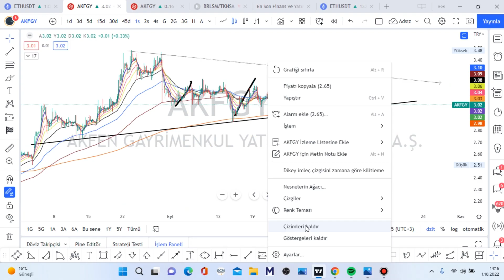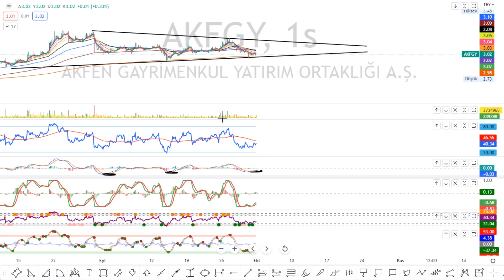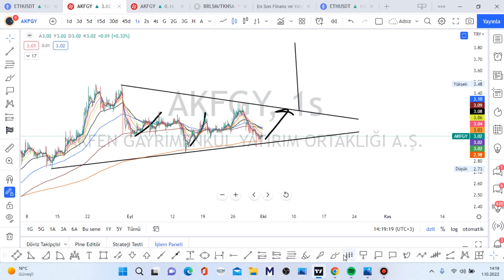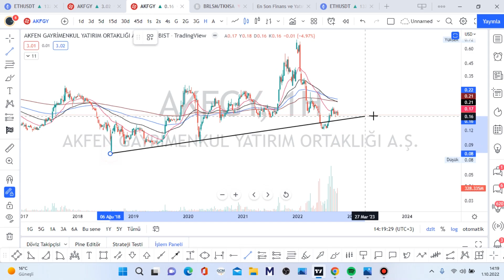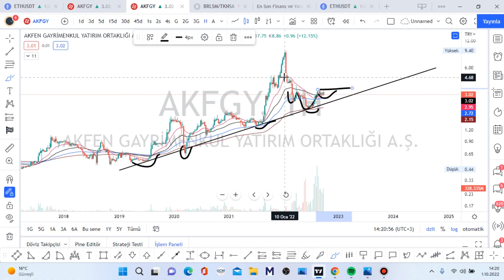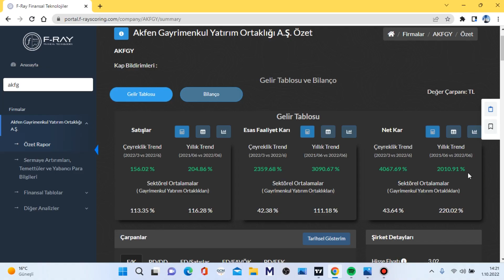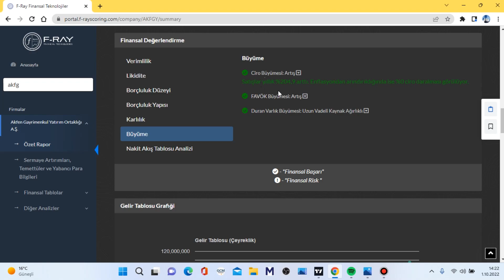AKFEN GAYRIMENKUL YATIRIM ORTAKLIGI akfgy HİSSE SON DURUM DEĞERLENDİRMESİ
trader İSTANBUL TEKNİK ANALİZ Technical Analysis Bitcoin Stock Chart bist100 XU100 VIOP BIST30 DAX Dow Jones Nasdaq 100 S&P500 Dolar
ACSEL ADEL ADESE AEFES AFYON AGESA AGHOL AGYO AKBNK AKCNS AKENR AKFGY AKGRT AKMGY AKSA AKSEN AKSGY AKSUE AKYHO ALARK ALBRK ALCAR ALCTL ALGYO ALKA ALKIM ALMAD ANELE ANEL ANGEN ANHYT ANSGR ARASE ARCLK ARDYZ ARENA ARMDA ARSAN ARZUM ASELS ASUZU ATAGY ATATP ATEKS ATLAS ATSYH AVGYO AVHOL AVOD AVTUR AYCES AYDEM AYEN AYES AYGAZ BAGFS BAKAB BALAT BANVT BASCM BASGZ BAYRK BERA BEYAZ BFREN BIMAS BIOEN BIZIM BJKAS BLCYT BMSCH BMSTL BNTAS BOBET BOSSA BRİSA BRKO BRKSN BRLSM BRMEN BRSAN BRYAT BSOKE BTCIM BUCIM BURCE BURVA CANTE CASA CCOLA CELHA CEMAS CEMTS CEOEM CIMSA CLEBI CMBTN CMENT CONSE COSMO CRDFA CRFSA CUSAN DAGHL DAGI DARDL DAPGM DENGE DERHL DERIM DESA DESPC DEVA DGATE DGGYO DGKLB DIRIT DITAS DMSAS DNISI DOAS DOBUR DOCO DOGUB DOHOL DOKTA  DURDO DYOBY DZGYO ECILC ECZYT EDATA EDIP EGEEN EGEPO EGGUB EGPRO EGSER EKGYO EKIZ ELITE EMKEL EMNIS ENJSA ENKAI ENSRI EPLAS ERBOS ERCB EREGL ERSU ESCAR  ESCOM ESEN ETILR ETYAT EUHOL EUKYO EUREN EUYO FADE FENER FLAP FMIZP FONET FORMT FRIGO FROTO GARAN GARFA GEDIK GEDZA GENIL GENTS GEREL GESAN GMTAS GLBMD GLRYH GLYHO GOLTS GOODY GOZDE GRNYO GRSEL GSDDE GSDHO GSRAY GUBRF GWIND GZNMI HALKB HATEK HDFGS HEKTS HLGYO HTTBT HUBVC HUNER HURGZ ICBCT IDEAS IDGYO IEYHO IHAAS IHEVA IHGZT IHLAS IHLGM IHYAY IMASM INDES INFO INTEM INVES INVEO IPEKE ISATR ISBIR ISBTR ISCTR ISDMR ISFIN ISGSY ISGYO ISKPL ISKUR ISMEN ISYAT ITTFH IZFAS IZMDC IZTAR JANTS KAPLM KAREL KARSN KARTN KARYE KATMR KCAER KCHOL KENT KERVN KERVT KFEIN KGYO KLGYO KLKIM KLMSN KLRHO KMPUR KLNMA KLSYN KNFRT KONKA KONTR KONYA KORDS KOZAA KOZAL KRDMA KRDMB KRDMD KRGYO KRONT KRSTL KRTEK KRVGD KSTUR KTSKR KUTPO KUYAS KZBGY LIDER LIDFA LINK LKMNH LOGO LUKSK MAALT MAGEN MAKIM MAKTK MANAS MARKA MARTI MAVI MEDTR MEGAP MEPET MERCN MERIT MERKO METRO METUR MGROS MIPAZ MMCAS MNDRS MOBTL MPARK MRGYO MRSHL MSGYO MTRKS MTRYO MZHLD NATEN NETAS NIBAS NTGAZ NTHOL NUGYO NUHCM ODAS  OLMK ORCAY ORGE ORMA OSMEN OSTIM OTKAR OYAKC OYAYO OYLUM OYYAT OZBAL OZGYO OZKGY OZRDN PAGYO PAMEL PAPIL PARSN PEGYO PEKGY PENGD PENTA PETKM PETUN PGSUS PINSU PKART PKENT PNLSN PNSUT POLHO POLTK PRDGS PRKAB PRKME PRZMA PSDTC QNBFB QNBFL QUAGR RALYH RAYSG RHEAG RODRG ROYAL RTALP RUBNS RYGYO RYSAS SAFKR SAHOL SAMAT SANEL SANFM SANKO SARKY SASA SAYAS SEGYO SEKFK SEKUR SELEC SELGD SELVA SERVE SEYKM SILVR SISE SKBNK SKTAS SMART SMRTG SNGYO SNKRN SNPAM SODSN SOKM SONME SRVGY SUMAS SUNTK SUWEN TACTR TATGD TAVHL TBORG TCELL TDGYO TEKTU TEZOL TGSAS THYAO TIRE TKFEN TKNSA TKURU TLMAN TMPOL TMSN TOASO TRCAS TRGYO TRILC TSGYO TSKB TSPOR TTKOM TTRAK TUCLK TUKAS TUPRS TUREX TURGG TURSG  UFUK ULAS ULKER ULUFA  ULUSE ULUUN UMPAS UNLU USAK UTPYA UZERB VAKBN VAKFN VAKKO VANGD VAKFN VAKKO VANGD VERTU VERUS VESBE VESTL VKFYO VKGYO VKING YAPRK YATAS YAYLA YBTAS YESIL YEOTK YGGYO YGYO YKBNK YKSLN  YONGA YUNSA YYAPI YYLGD ZOREN ZRGYO MİDAS GETMIDAS MAKIM KRPLS KRLHO RUBNS

1INC AAVE ACM ADA AION AKRO ALGO ALICE ALPACA ALPHA ANKR ANT ARDR ARPA AR ASR ATA ATM ATOM AUDIO AUTO AVA AVAX AXS BADGER BAKE BAL BAND BAR BAT BCH BEAM BEL BLZ BNB BNT BOND BTCST BTC BTG BTS BTT BURGER BUSD BZRX C98 CAKE CELO CELR CFX CHR CHZ CKB CLV COCOS COMP COS COTI CRV CTK CTSI CTXC CVC DASH DATA DCR DEGO DENT DEXE DGB DIA DNT DOCK DODO DOGE DOT DREP DUSK EGLD ENJ EOS EPS ERN ETC ETH FARM FET FIL FIO FIRO FIS FLM FLOW FORTH FOR FTM FTT FUN GHST GRT GTC GTO GXS HARD HBAR HIVE HNT HOT ICP ICX IOST IOTA IOTAX IRIS JST JUV KAVA KEEP KEY KLAY KMD KNC KSM LINA LIT LPT LRC LSK LTC LTO LUNA MANA MASK MATIC MBL MBOX MDT MDX MFT MINA MIR MITH MKR MLN MTL NANO NBS NEAR NEO NKN NMR NULS NU OCEAN OGN OG OMG OM ONE ONG ONT ORN OXT PAXG PAX PERL PERP PHA PNT POLS POND PSG PUNDIX QNT QTUM QUICK RAMP RAY REEF REN REP REQ RIF RLC ROSE RSR RUNE RVN SAND SC SFP SHIB SKL SLP SNX SOL SRM STMX STORJ STPT STRAX STX SUN SUPER SUSD SUSHI SXP TCT TFUEL THETA TKO TLM TOMO TORN TRB TROY TRU TRX TUSD TVK TWT UMA UNFI UNI USDC UTK VET VITE VTHO WAN WAVES WING WIN WNXM WRX WTC XEM XLM XMR XTZ XRP XVG XVS YFII YFI ZEC ZEN ZIL ZRX USDT TRY

GOLD stock market , stock , economy , finance , stock , markets , trading , interest , inflation , investment , foreign exchange ,comment , analysis , index , banks , earnings , wealth earn easy money watch earn best analysis comment